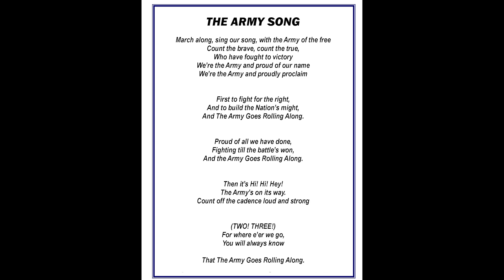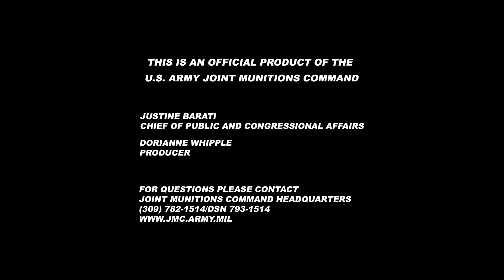Assumption of Responsibility CSM 2019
Assumption of Responsibility Ceremony in Honor of Joint Munitions Command Incoming Command Sergeant Major Brian J. Morrison, on 18 March, 2019.